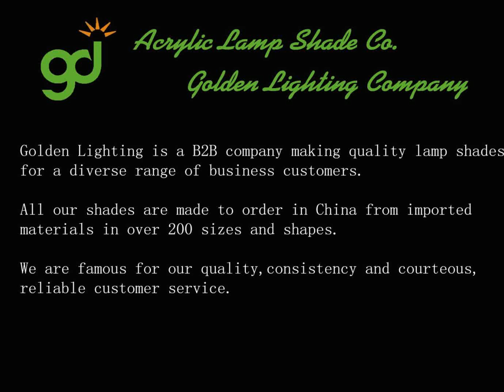Acrylic lamp shade hardness test